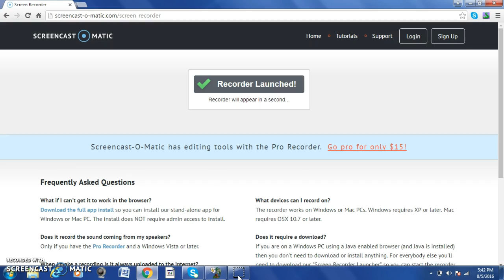Pvz ep 13 ()DeEz NuTz() (3-1 to 3-2 + minigames)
Hello people!! Today we are starting the pool level + getting minigames.